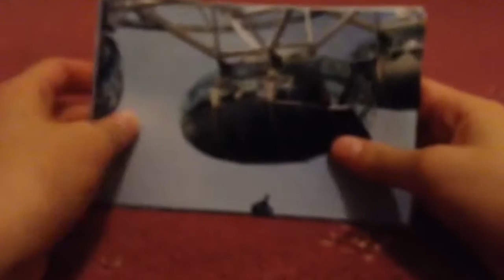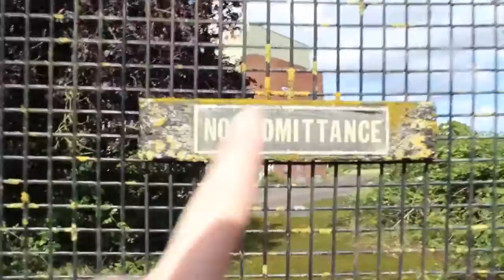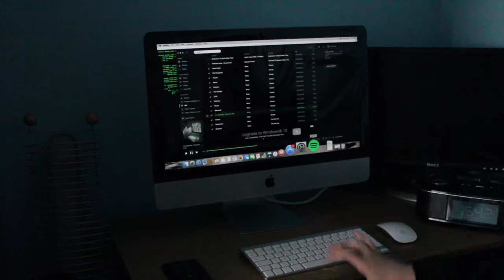Bloopers for The Globalist Unofficial Video (Coming Soon)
So because I'm nice and a tease at the same time, I present some of the bloopers from the making of The Globalist unofficial video. Of course, you've noticed that the video has not been uploaded yet as it's incomplete (haha umm) but it's coming soon so watch this space. Kinda.

Thank you to everyone in this video. We all made fools of ourselves in this video and the Shake It Off video so don't worry, we're on a par with each other XD

I hope you enjoy this and get some laughs. Think of it as a present from me to you while you wait for the actual video.